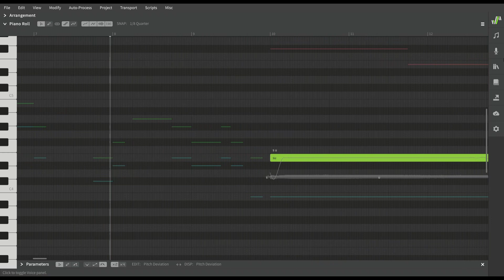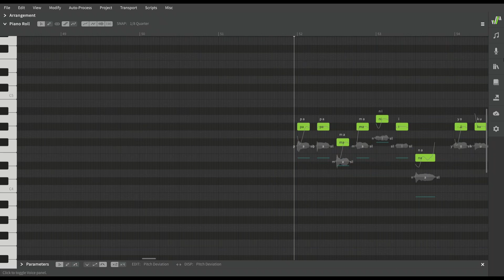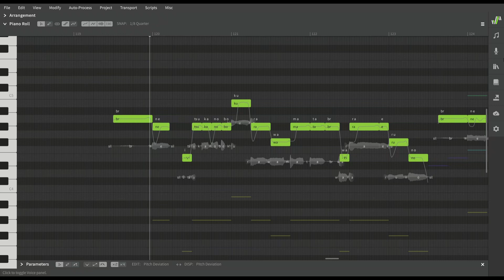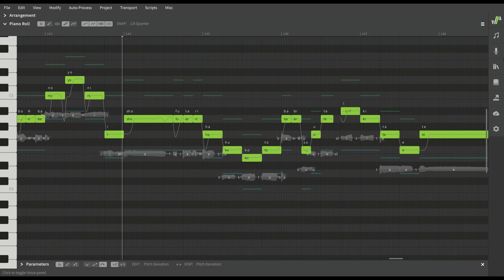Two Breaths Walking / 二息歩行 (Reloaded)【SynthV】【Saki AI】Cover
Tuning/mixing: me
Voice: Saki AI
Intro based off of Tanjiro Taidana